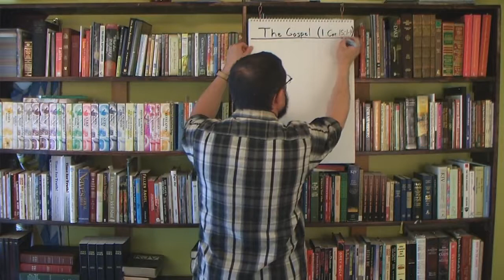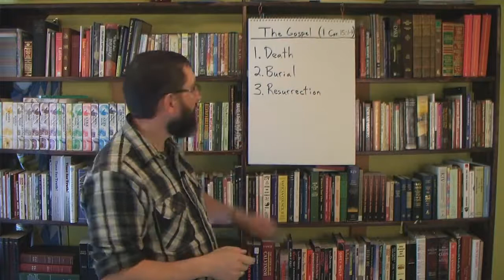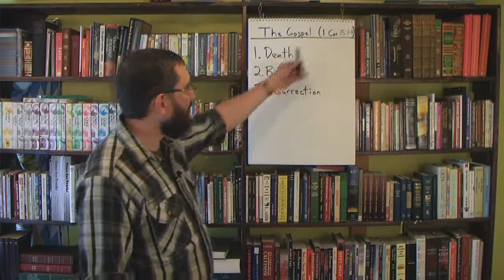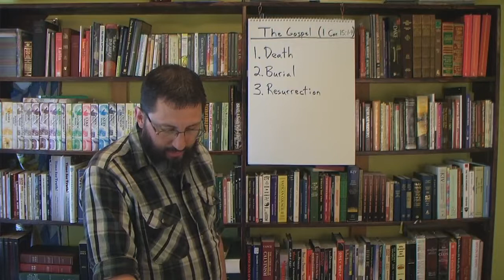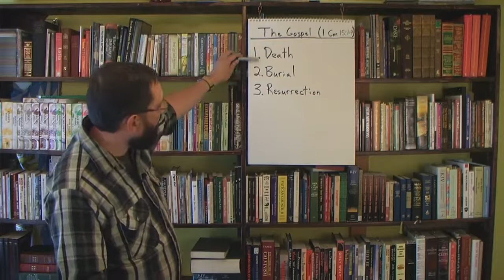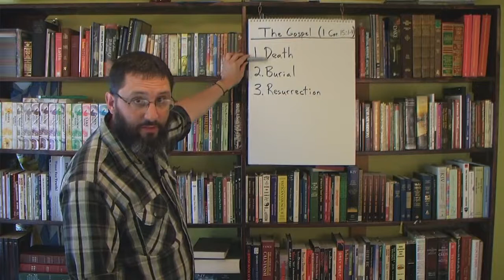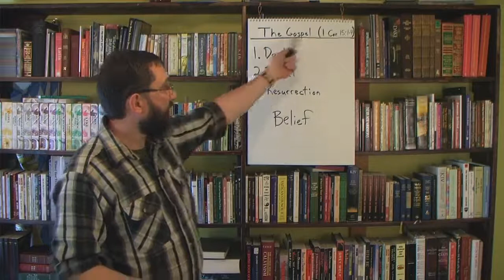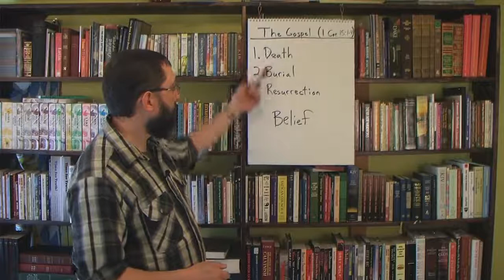The True Gospel